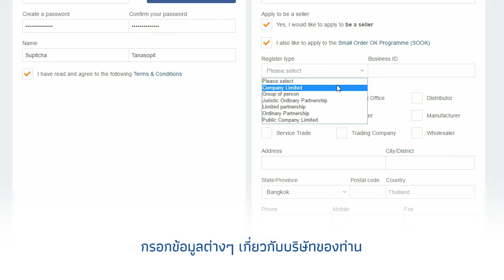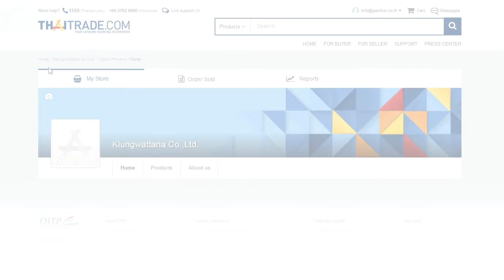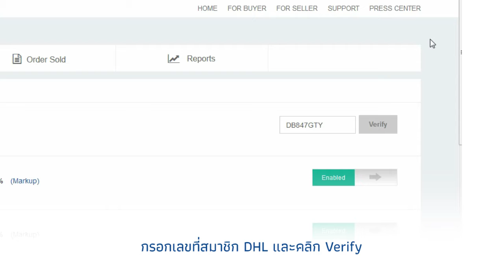04 How to be SOOK Seller